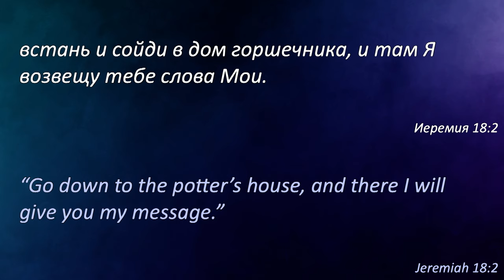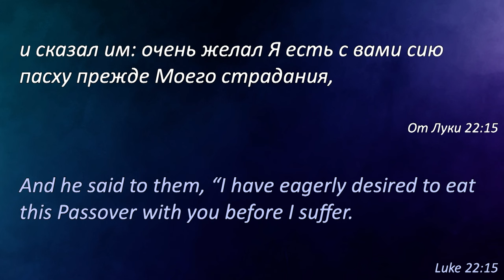Какое было последнее желание Иисуса? │ Проповедь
Проповедь пастора Богдана Бондаренко "Какое последнее желание Иисуса? "